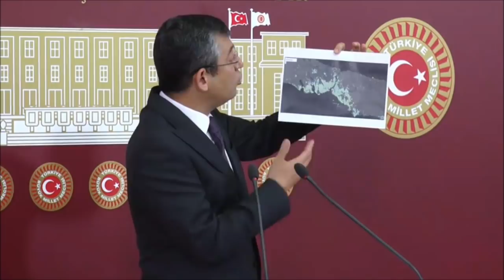ÖZGÜR ÖZEL BASIN TOPLANTISI 08/04/2020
Cumhuriyet Halk Partisi Grup Başkanvekili Özgür Özel Basın toplantısı düzenledi.